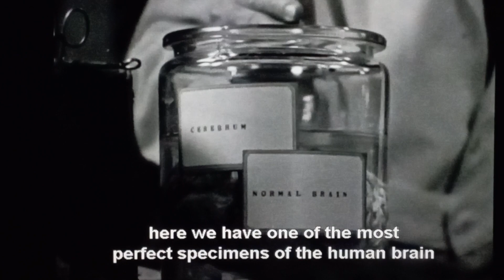Frankenstein, 1931: Forschung